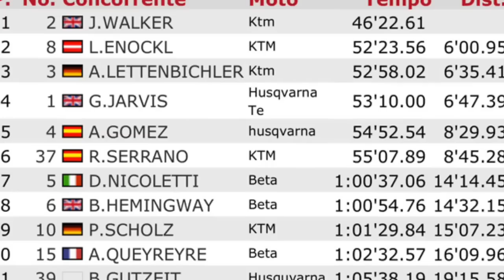Hell's Gate 2015 - qualificazioni mattino